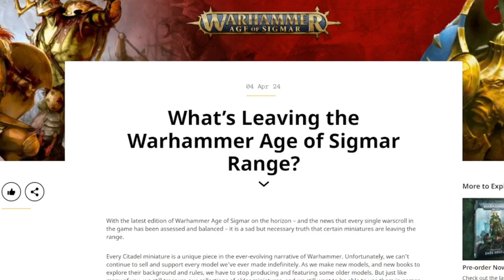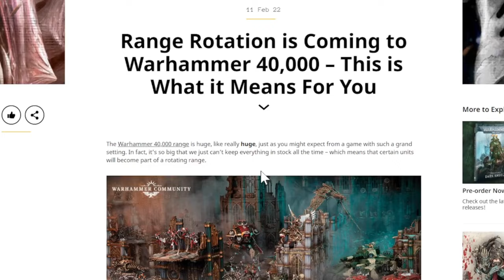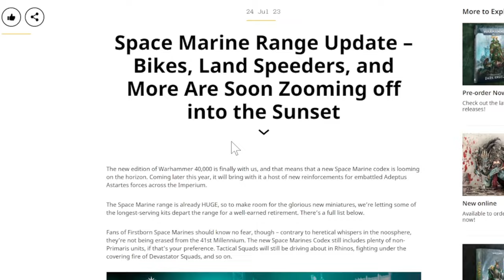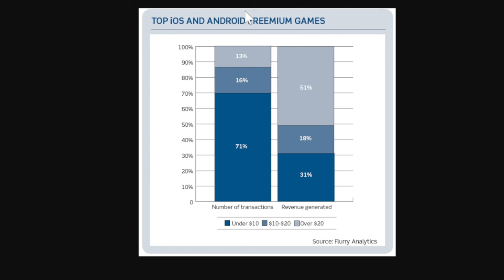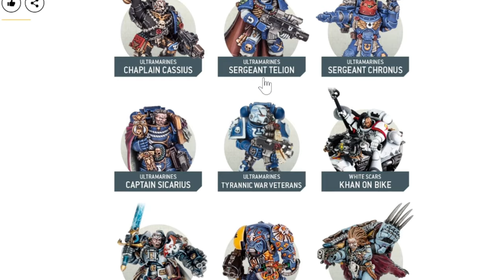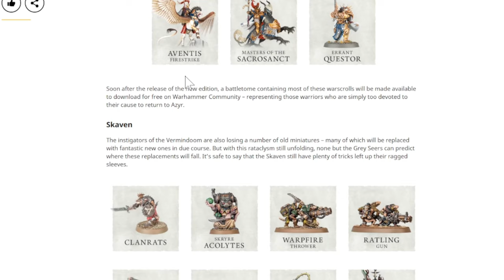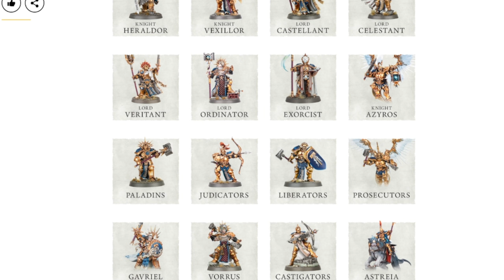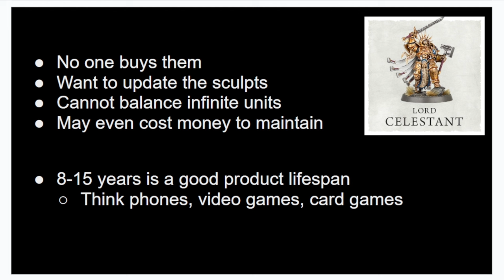Assume none of your models will be supported by Games Workshop in 10 years